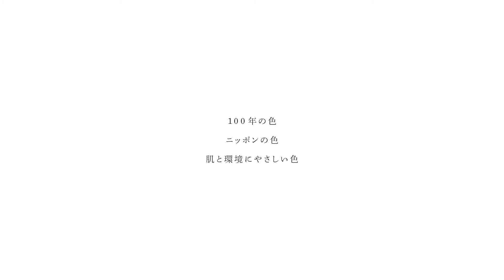みやこ染 アーティストインタビュー（大竹夏紀さん）